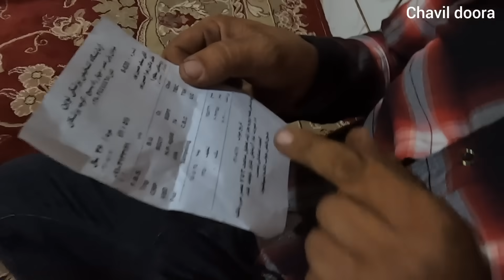Nomadic life getting a birthday party for moslem by nemat and maryam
Join us in this amazing video to join the nomadic family of Iran. In this video, we witness the birth of a Muslim. This birthday celebration happens together with Nemat and Maryam. Join us so that we can prepare a nomadic life for you dear ones.